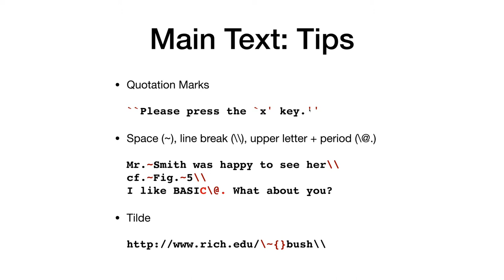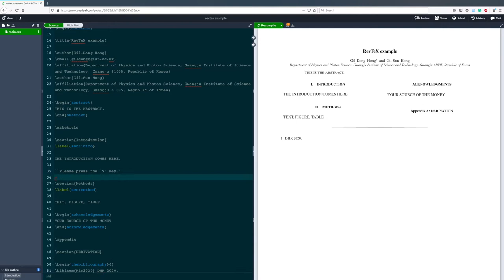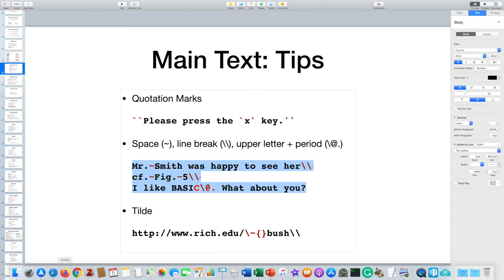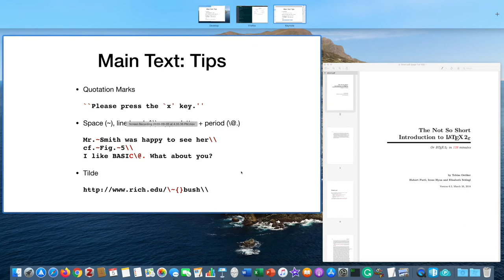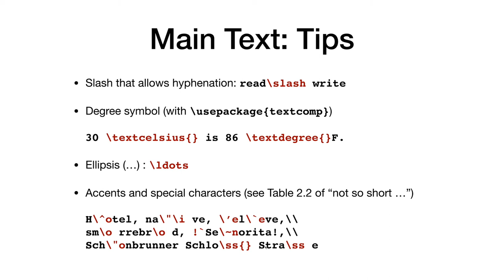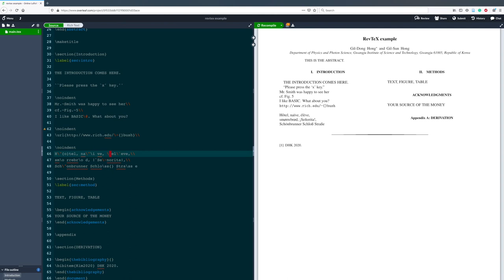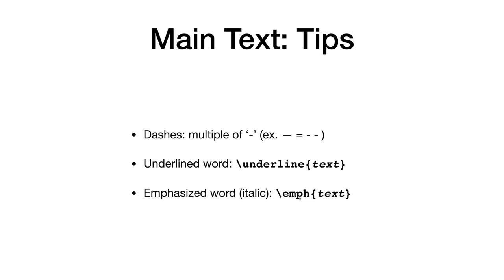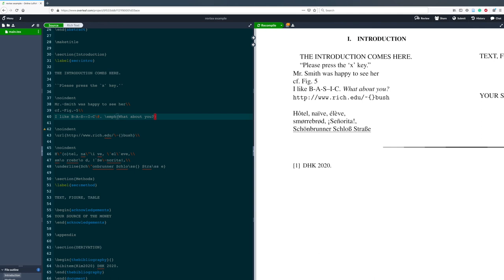LaTeX 따라하기 4 (문법 조금 더) | 전산물리 강의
LaTeX 따라하기 4편 입니다. 문법을 조금 더 다룹니다.